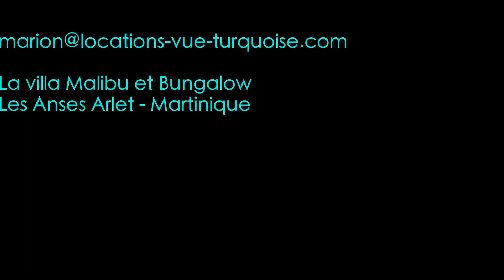Unique Les Anses d'Arlet Martinique Villa malibu et bungalow les pieds dans l'eau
Villa + Bungalow avec Situation Exceptionnelle
5 Chambres  Climatisées, 5 Salles d'Eau, Wifi, Magnifique Vue Mer, Ponton Privé

Une oasis de verdure à flanc de colline avec la mer des Caraïbes et les montagnes comme seul horizon.
La villa Malibu se déploie sous vos yeux : un bungalow indépendant et, en contrebas, la villa prolongée par une grande terrasse ouvrant largement sur le panorama exceptionnel de la plage de Grande Anse.

La villa et la terrasse regorgent de confort douillet savamment disséminé dans différents espaces :
salon, salle à manger, coin apéritif ou pour se relaxer sur d'élégantes flaneuses.
A noter le luxe discret de la décoration avec des touches de mobiliers dans l'esprit des grandes maisons de Martinique.
Une architecture sobre en accord avec le style créole, en particuliers les ravissantes frises de bois dentelé qui courent le long des toitures des terrasses.
Le grand miroir qui habille un des murs du salon permet de ne rien perdre de la vue sur la mer, son spectacle ininterrompu, les reflets et les variations de couleur du ciel et de l'eau, le passage des voiliers et des bateaux de pêche.
Même en cuisinant, le paysage s'impose puisque le plan de travail ouvre sur la terrasse.
Envie de plonger avec les poissons et les tortues ? Il suffit de descendre par un ravissant chemin bordé de palmiers, bougainvilliers, cocotiers pour accéder à un ponton privé surplombé d'un deck-solarium avec pour seul vis-à-vis la végétation luxuriante.
En trois brasses, les nageurs atteindront le sable de la plage de Grand Anse, tandis que les autres les rejoindront en parcourant environ 400 mètres à pied ou en voiture.
Aux Anses d'Arlet, le plaisir d'un large éventail de restaurants, d'activités sportives, canoë, plongée, randonnée aquatique.